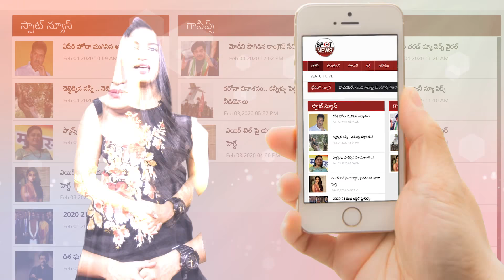Mahesh Babu Daughter Dance Performance By Tamanna Song | Sarileru Nekevvaru Movie | TikTok Videos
Mahesh Babu (born Mahesh Ghattamaneni on 9 August 1975) is an Indian film actor, producer, media personality, and philanthropist known for his works in Telugu cinema. He owns the production house G. Mahesh Babu Entertainment Pvt. Ltd.